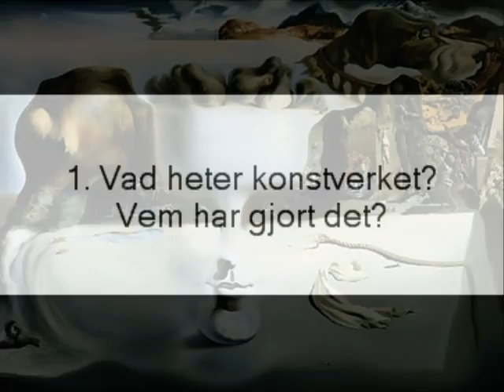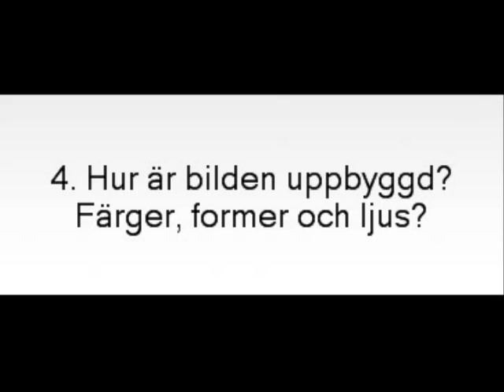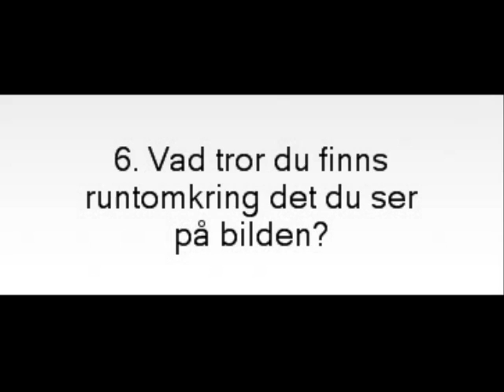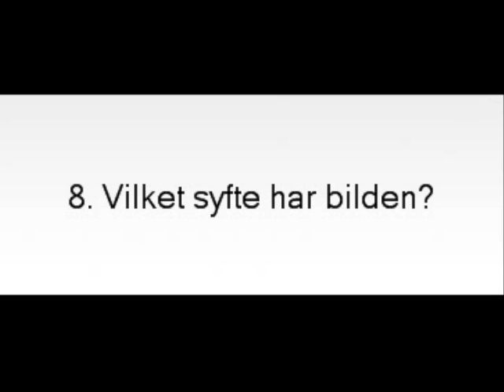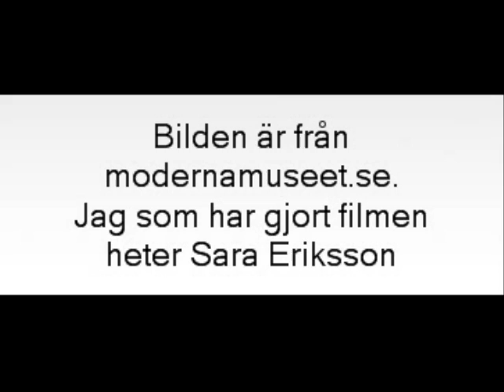Enskild uppgift Bildanalys .wmv